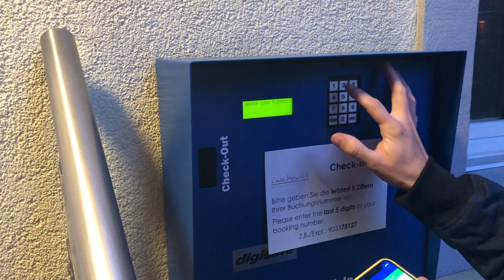Saindo de Madrid - Espanha e indo para Zurique - Suiça Eurotrip 2019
Fala Galera, nesse vídeo agente saiu de Madrid - Espanha , para Zurique - Suiça, acordamos cedo e aproveitamos mais um pouco da capital da Espanha. Chegamos em Zurique ja era noite , por volta das 7 e meia da noite , ainda com tempo suficiente para comemorar o meu ANIVERSÁRIO.

Dúvidas deixem nos comentarios .